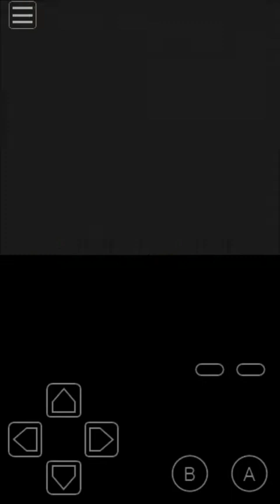Pokemon yellow ep 13: mt moon pt 1